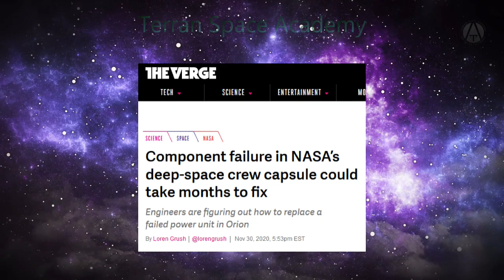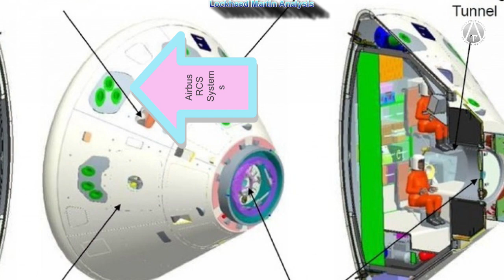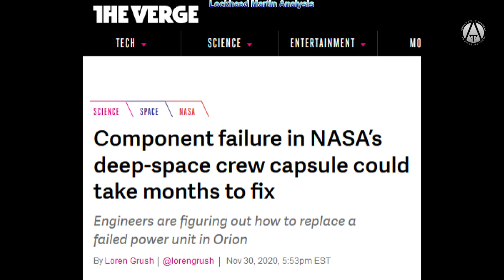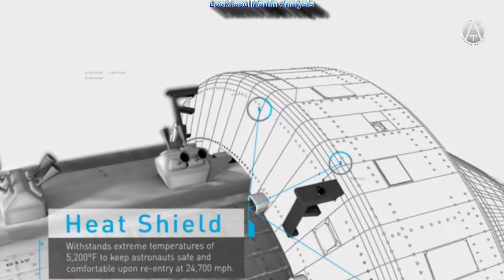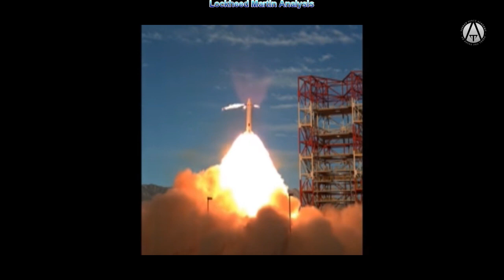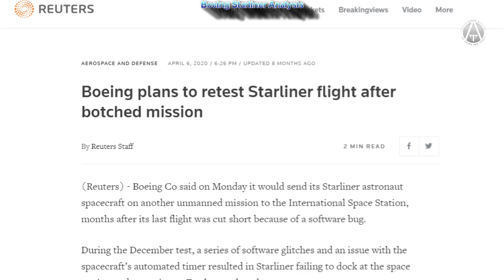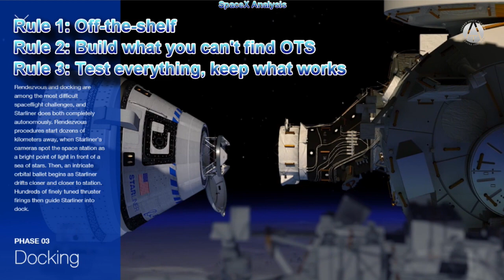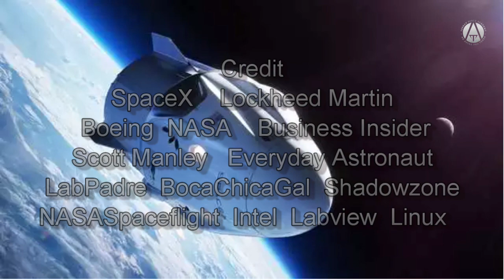Spacecraft Construction and Testing: How to, and not to, build spacecraft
Why is the Lockheed Martin Orion grounded for at least another year after so much taxpayer money has been invested?  Why did the Boeing Starliner completely fail on its first mission to the International Space Station?  How did SpaceX start two years later on Dragon capsule development and still beat both of these massive companies with decades of experience? This course offers a full analysis of what led to these failures and how you can avoid them and have a bright future in the space industry.
The Orion capsule is integral to the Space Launch System and Artemis Programs, having been selected to carry the astronauts for those missions.  On September 1st of 2020 NASA announced that the Orion was flight-ready after a final checkout of a System Acceptance and Design Certification Review examining every aspect and system of the spacecraft.  NASA reported that “ The review examined not only the vehicle hardware but also the production quality, safety procedures, and operations manuals that are integrated within the spacecraft operation. Now that the review is complete, the vehicle is ready to be mated to NASA’s Space Launch System rocket in preparation for its launch that will take the spacecraft around the moon, and return it back to earth.” That sounds great…until you get to this article…
Component failure in NASA’s deep-space crew capsule could take months to fix
Engineers are figuring out how to replace a failed power unit in Orion
It goes on to say in “The Verge”
“Engineers are racing to fix a failed piece of equipment on NASA’s future deep-space crew capsule Orion ahead of its first flight to space. It may require months of work to replace and fix. Right now, engineers at NASA and Orion’s primary contractor, Lockheed Martin, are trying to figure out the best way to fix the component and how much time the repairs are going to take.
In early November, engineers at Lockheed Martin working on Orion noticed that a power component inside the vehicle had failed, according to an internal email and an internal PowerPoint presentation seen by The Verge. The component is within one of the spacecraft’s eight power and data units, or PDUs. The PDUs are the “main power/data boxes,” for Orion according to the email, responsible for activating key systems that Orion needs during flight.”
What is a Power and Data Unit?
Where is it in the spacecraft?
And how hard is it to fix?